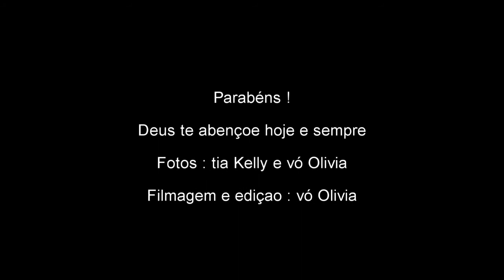Segundo aniversário Lis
E o segundo aniversario chegou !